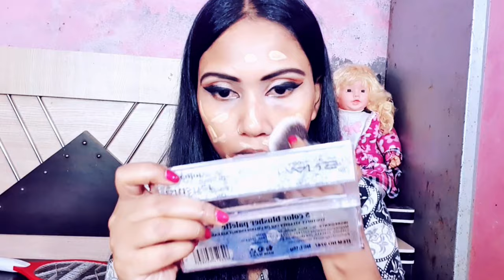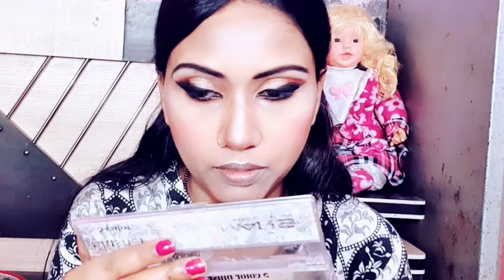party makeup look husband ke sath Ja Rahe H To Aise Kare mackup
Hii
 I am priti makeup welcome our YouTube channel priti makeup